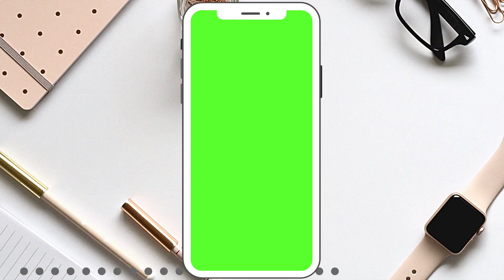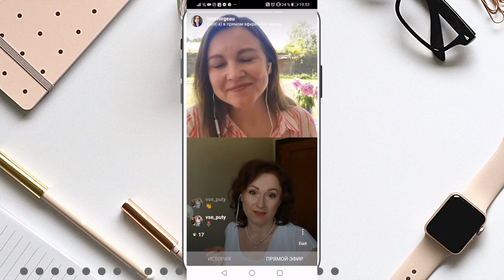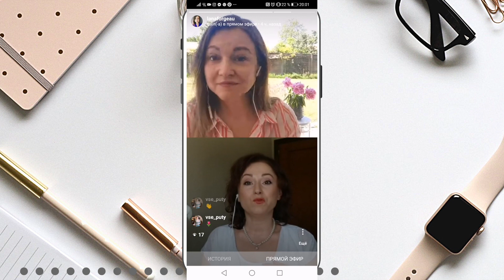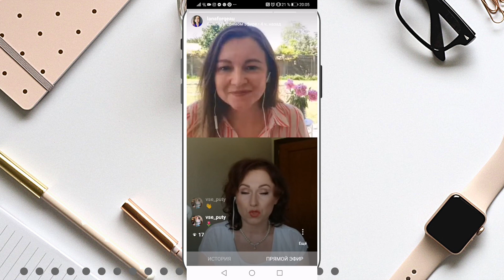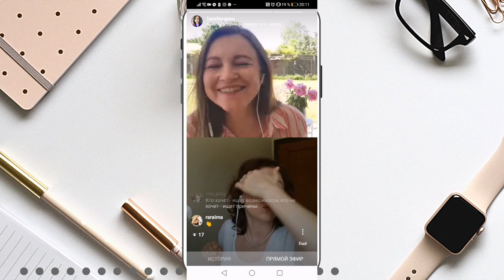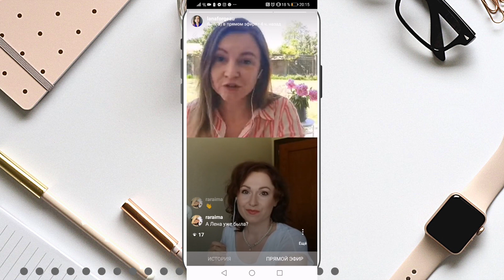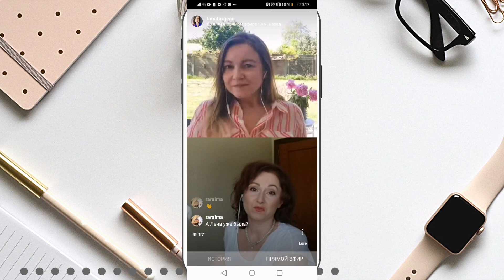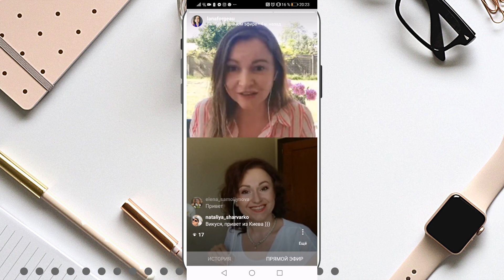СЕКРЕТЫ КРАСОТЫ С ВИКТОРИЕЙ: почему обвисает лицо, как продлить молодость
Почему обвисает лицо, аппаратная косметология, туры красоты в Испанию

Сегодня публикую интервью с косметологом из Испании Викторией Агарковой

Виктория организовывает индивидуальные туры красоты в Испанию

ТАЙМКОДЫ

1:17 Что включают Туры Красоты в Испанию
2:38 Естественное омоложение лица: электромиостимуляция, биомеханическая стимуляция
3:33 Что такое красота? Эталоны красоты
5:25 Как поверить в свою красоту: психология
7:05 Как поддерживать красоту и сохранять молодость
9:71 "Вдовий горбик", и как его предотвратить
9:51 Почему важно снимать следить за осанкой
12:05 Косметика, почему она должна быть натуральной
13:22 Домашний уход: масла и маски для увлажнения кожи лица
14:05 Как усыхают кости с возрастом
17:00 Как происходит старение кожи, и как предотвратить брыли
20:35 Как похудеть, когда тебе 54+?
25:11 Каверзные вопросы: инъекции красоты и их влияние
33:46 Бакстейдж хроника. Что случилось во время эфира: обратная связь, ляпы и казусы)
Вы также узнаете, как можно омолодится при помощи аппаратной косметологии, без операций, Виктория поможет разобраться, почему в нашем теле все взаимосвязано, и расскажет как строение костей и мышц меняется с возрастом
В нашей виртуальной студии мы обсуждаем женскую красоту. Важна ли красивая внешность, есть ли идеал красоты, почему женщины соглашаются на пластическую операцию? Честно, искренне, от сердца о самом важном для женщины – о нашей красоте!

Я придумала самые каверзные вопросы и попросила отвечать честно и без подготовки.

Напоминаю, меня есть своя группа на Facebook КЛУБ СТИЛЬНЫХ ХИЩНИЦ. Клуб для женщин 40+, где мы вместе охотимся за знаниями о красоте и здоровье. Ведем диалог о том, как быть стильной и красивой, как улучшить здоровье, как продлить молодость!

🔸У нас есть рубрики

На свой Инстаграм @lanaforgeau я пригласила трех специалистов по красоте! Выбор гостей я делала сознательно, сегодня с нами не теоретики, а практики красоты! В комментариях напишите, что для вас красота?

Елена Путятина из Праги, Чехия
Основатель проекта Все Пути, видео-интервью о соотечественниках, реализовавших себя заграницей. Киноман, филолог и практикующий психолог

Ирина Попова из Вены, Австрия
Педагог, хореограф, организатор Московского международного фестиваля восточного танца. Победительница и призер международных конкурсов. Три образования -хореографическое, музыкальное, режиссерское

Виктория Агаркова из Валенсии, Испания
Косметолог, создатель туристического проекта Туризм Красоты. Работала в центре аппаратной косметологии в Санкт-Петербурге.

ПРОДОЛЖЕНИЕ СЛЕДУЕТ :)